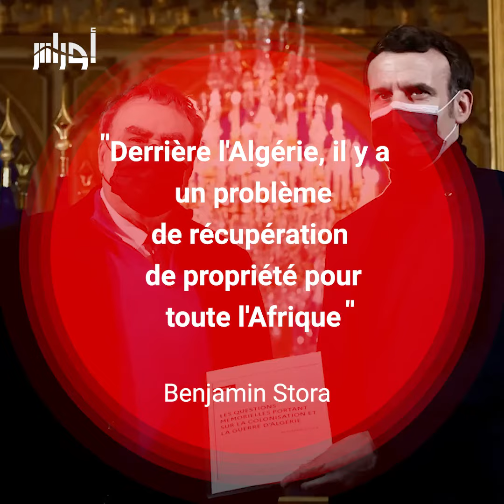La France souhaite conserver les archives originales de l'Algérie